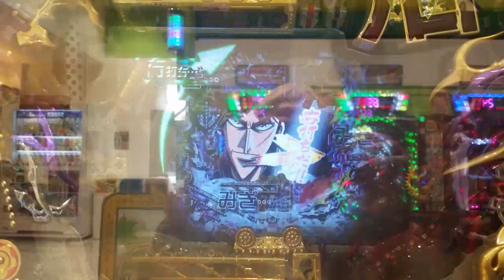【CR カイジ２】 【端金だ・・・！】 ざわ 甘デジ９９バージョン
説明 端金だ・・・！